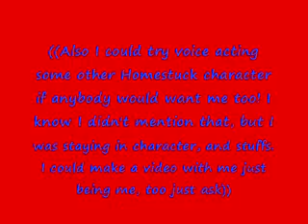thank you 2o much for the 102 2ub2criiber2!!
2o yea you guy2 are all awe2ome. unle22 your ed. (( Seriously you guys have no idea how happy I am! My brother, and my best friend. xD But 102?? MOG!!! XD also I was kinda breathing heavily, I had just ran around the house going "I FOUND A WORKING PAIR OF HEADPHONES" while carrying my youngest brother who is almost as tall as I am.. ))